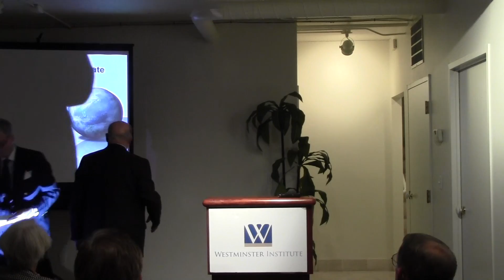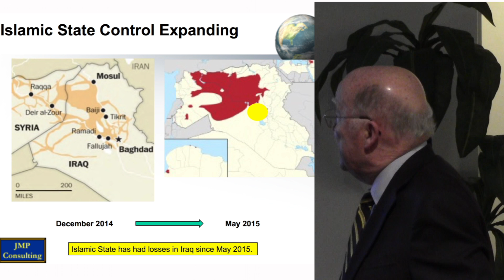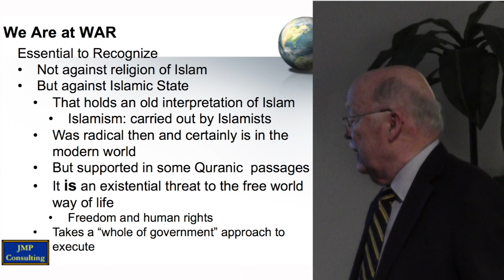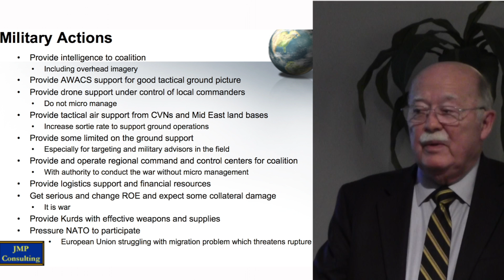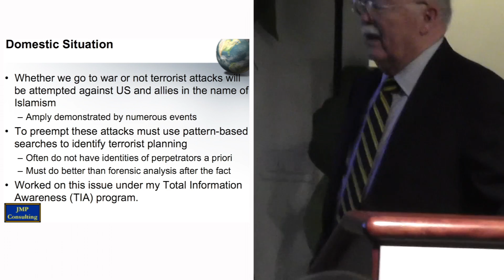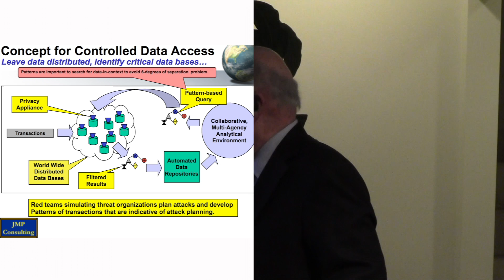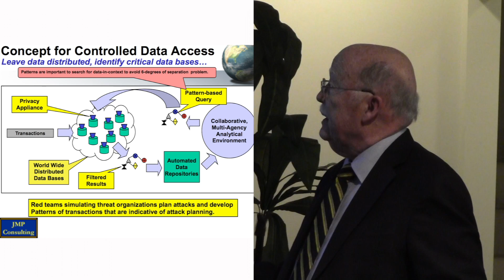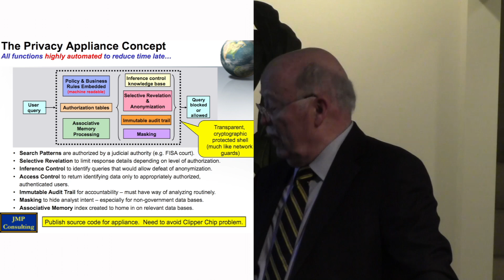Dr. John M. Poindexter: National Security and the Islamic State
Dr. John M. Poindexter: "National Security and the Islamic State, Foreign and Domestic"
Dr. John Poindexter spoke at the Westminster Institute on 3 February 2016. He most recently served as Director of the Information Awareness Office (IAO) at the Defense Advanced Research Projects Agency (DARPA). Dr. Poindexter served as National Security Advisor and Deputy National Security Advisor for President Ronald Reagan from 1983 to 1986, and as Military Assistant in the White House prior to that.

0:00:00 Lecture
0:53:49 Q&A